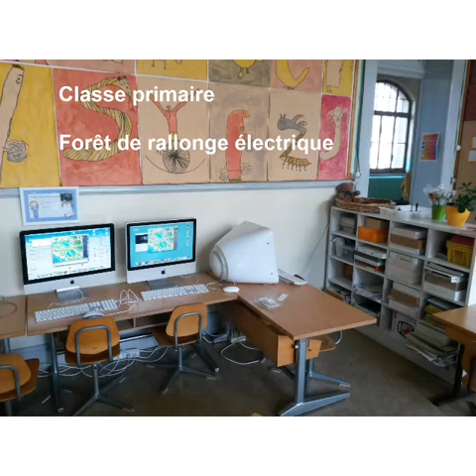Ecole du Centre-Ville à Nyon